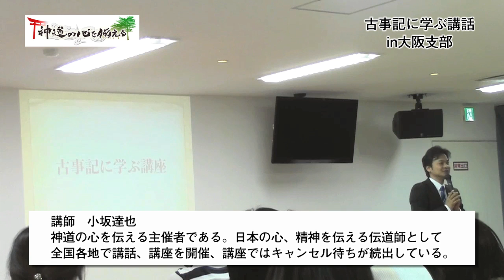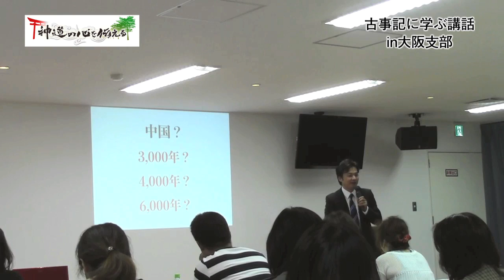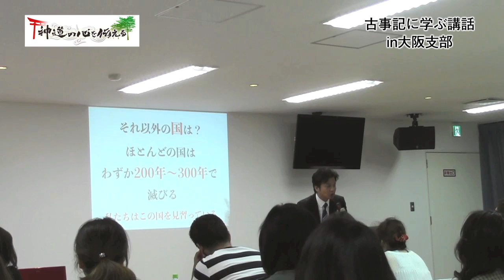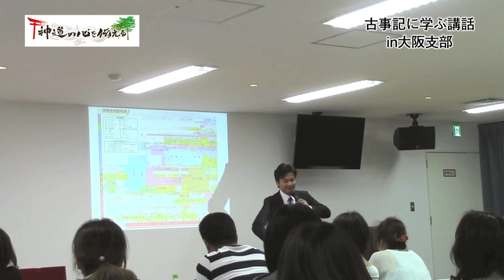古事記に学ぶ講話in大阪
神道の心を伝えるでは、日本の良き精神、伝統、文化を次世代に継承する為に2012年に活動を開始しました。
我が国には華道、茶道、柔道、剣道、書道、武士道、様々な道が存在します。
その道はどこに通じるのか？
花を美しく活ける、お茶を美味しく点てるのが華道、茶道ではありません。
神様の様な振る舞いで花を活ける、お茶を点てる。

その道は神の道、神道に通じています。

我が国の神は八百万の神と言い、全知全能ではなく、足りないところを批判せず、互いが足りないところを補いながらこの自然界を守っています。

その考えは現代の私達に大きな影響を与え、現代の日本人らしさを作って来ました。

神様が生きる道を我々の理想の姿と重ね、その神に感謝することで集落を守って来ました。

しかし、現代の私達は神社がなんのためにあるのか？

その神社にどんな神様が祀られているのか？

また、この国がいつ出来、誰が作り、どの様にして出来たのか？語れる人はほとんどいません。

この危機的状況を打開し、次世代にこの素晴らしい日本の環境を継承する必要があります。

しかし、その素晴らしい日本人らしさを学ぶところもなく、教える人もいない。

そこで、この日本人らしさを学べる場所として始めたのが神道の心を伝えるの活動です。

2017年より、【神道との出会い】をテーマに全国各地を回りながら、その素晴らしい日本人らしさを伝える講話、講座を開始しました。

開始して約10ヶ月、講話には約6,000人、講座には約1,000人ほどの方々が参加頂きました。

また、2017年は支部も全国に約20箇所設立し、2018年より【結び伝える】をテーマに支部を準支部、支部、社小舎と３つの組織に分け、全国社小舎設立に向けて進めてまいります。

神道を中心に古事記や道徳、華道、茶道など、和の文化や思想を学べる社小舎を作って行きます。

私たちが住んでいる家に木材があるのは、私達が植えた木ではありません。

祖先からの頂き物です。

この様に、私達が頂いたこの素晴らしい環境を次世代に渡すために今の私達に何が出来るのか？

 真剣に考えなければ、私達はきっと次世代から『あなた達のせいでこんな日本になった』と言われる世代なります。

神話を失った国は100年で滅びると言われています。

残すところ20数年です。

私達はたまたまこの時代に生まれたのではありません。

この時代に出来ることを行うために生まれたのです。

自分さえ良ければ、家族さえ良ければ、自分の国さえ良ければ…

もし、神社の神主が自分の事だけ祈ってたとしたら、この国はこんなに長く続いていたでしょうか？

きっと続いていないはずです。

しかし、神社の神主が自分の事だけ祈ることと、この国が長く続かない事となんの関係があるのでしょう？

何もありません。しかし、皆様はなんとなく、自分の事だけ考えていたら、国も組織も長く続かないと思ったはずです。

そのなんとなくを明らかにする事。

それが皆様の芯となって、堂々と生きられる様になるのです。

国がどうの、組織がどうのと言う前に、まずは自分が堂々と生きられる芯を持つ事です。

その姿が模範となり、必ずあなたから学びたくなる人が現れます。

そんな人達と共に学ぶ社小舎設立に向けて共に力を合わせ、次世代にこの素晴らしい日本人らしさを伝えていきましょう。